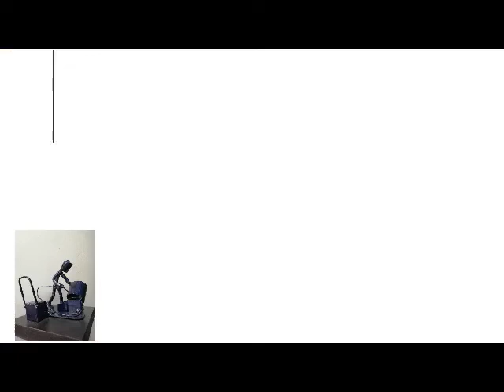Proceso de la elaboraciòn de un guardaropa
breve recorrido de los trabajos realizados asi como la elaboraciòn de un guardaropa de madera